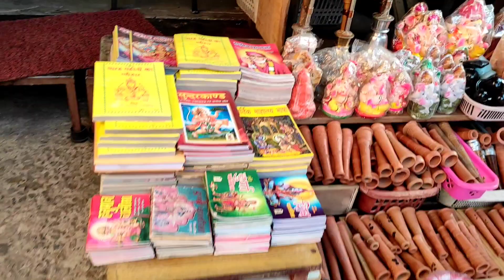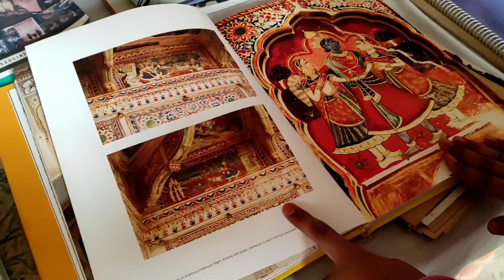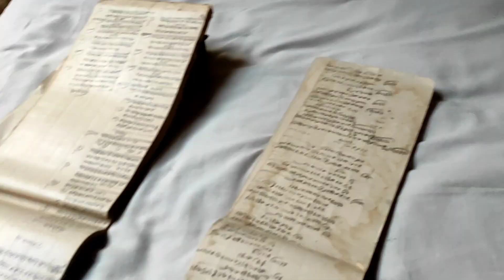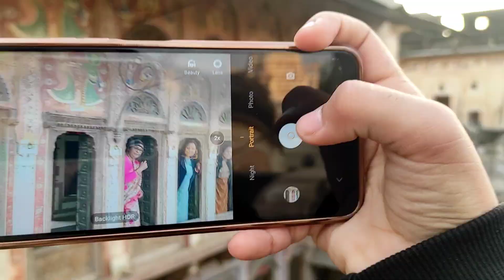Nawalgarh vlog ... Market, Temple & Mysterious Haveli || नवलगढ़ की रहस्यमयी हवेली ब्लॉग